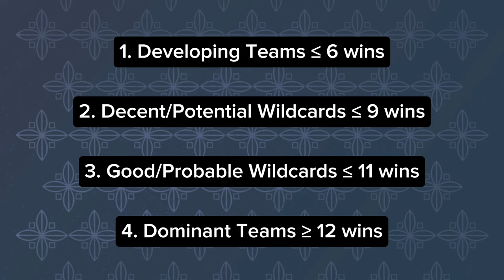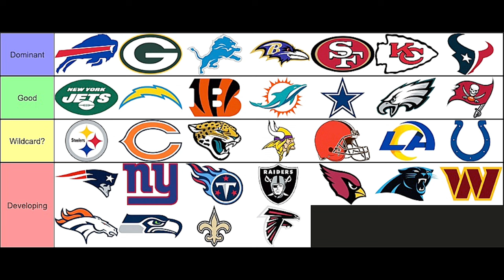Early Predictions for the 2024-2025 NFL Season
My estimated record and general performance predictions for each team. There's still the NFL Draft, Trades, Free Agents, and Injuries that could significantly change this. Feel free to let me know your predictions.